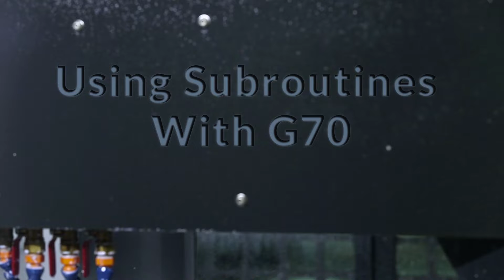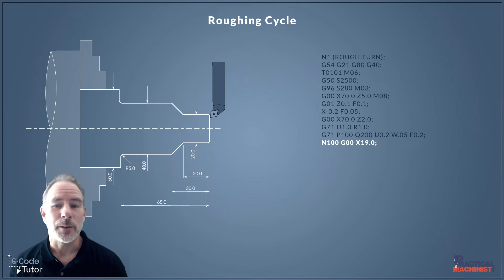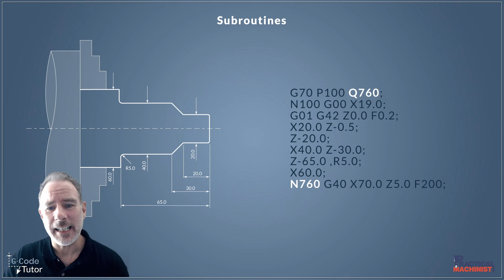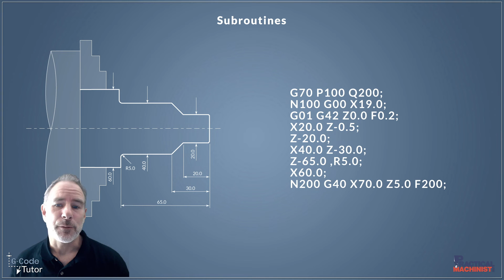Using Subroutines with G70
In this video, Marc, AKA the GCodeTutor, explains how we use subroutines to reuse our tool paths to minimize our code and speed up the programming process.

When we have programmed a roughing cycle, we can either program the same tool path again for our finishing cycle or we can use subroutines to recall that tool path again.
By using a subroutine we can cut down the amount of code that we need to write.

By using P and Q values that match the program number lines. We can recall that section of the program with just one line of code.